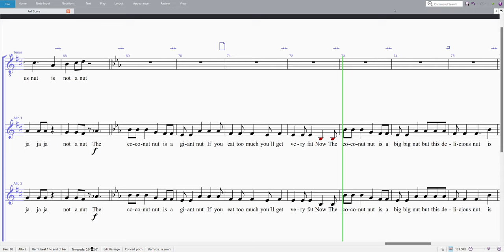The Coconut Song Alto 2